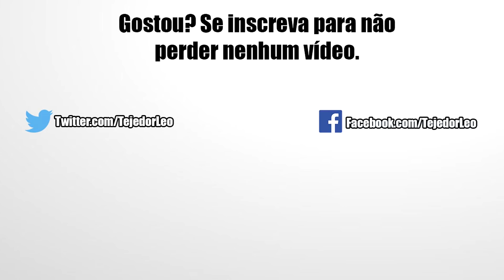Gohan Future INT! Awaken, Detalhes e Categoria Bond of Master and Disciple | DBZ Dokkan Battle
Fala aí galera, nesse vídeo vou investir no Gohan Future que consegui no banner de steps e de quebra aproveitar pra testar pela primeira vez sua principal categoria, liderada pelo próprio e sem deixar de destrinchar todas as suas habilidades. Confira!